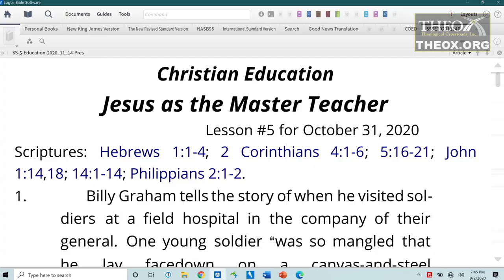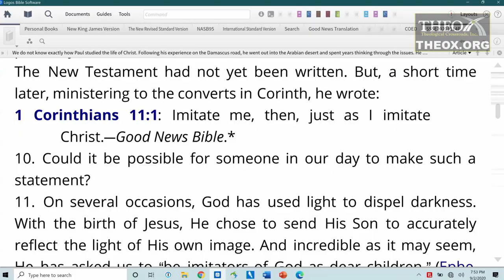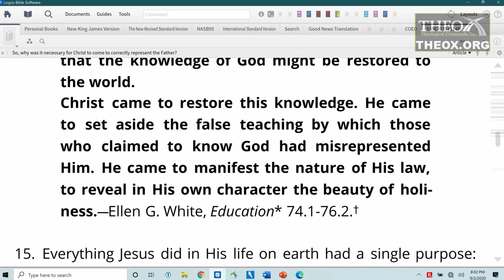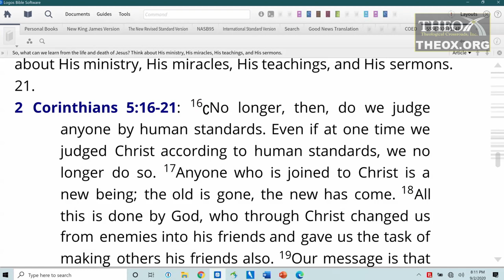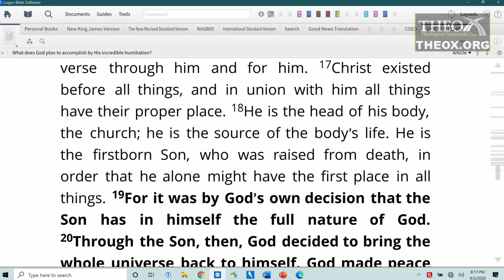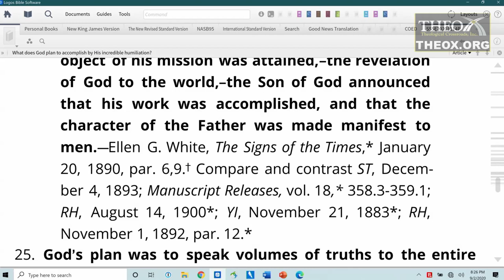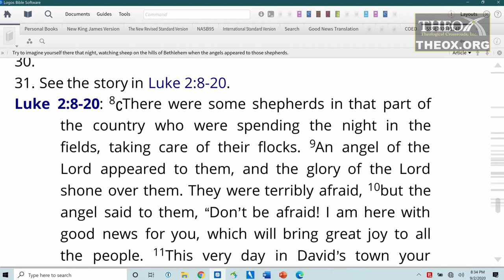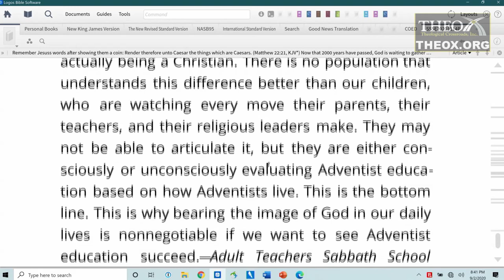5. Jesus as the Master Teacher (October 31) Sabbath School 2020 Quarter 4 Lesson 5 "Education"